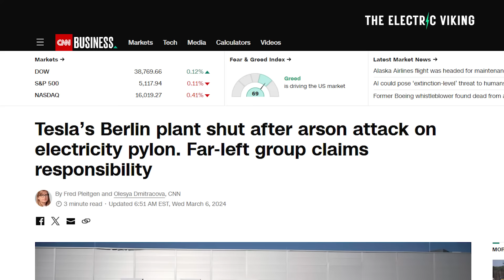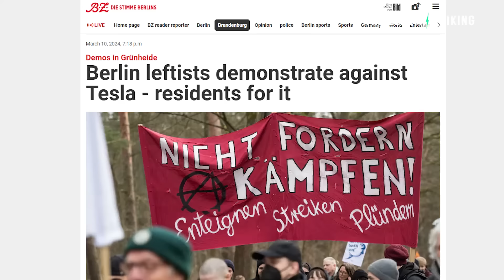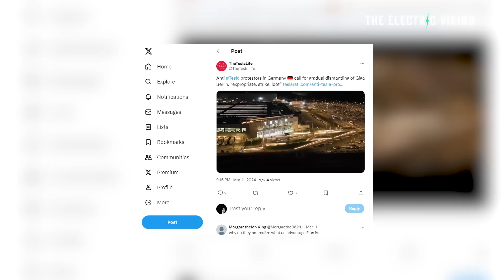Tesla staff assaulted as protesters reveal plan to destroy and loot Tesla factory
See more videos about Tesla:
Tesla offers LFP battery & suspension upgrade for Model 3 with 2170 cells